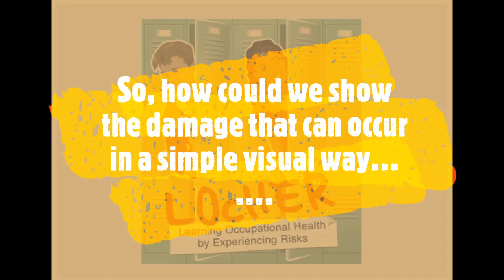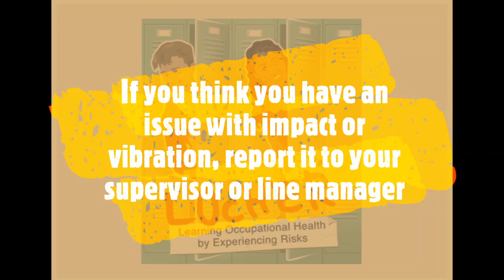Whats in this locherproject locker?? HAVs - effects of impact and vibration on the body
How can you demonstrate a hazard, the risk and the outcomes to someone in a safe way. locherproject shows you how.

Give a group of young people a problem and they'll find a way to solve the problem in a new different way. They look at things differently than adults do and the DevelopNewApproaches to issues.

This short film was made to demonstrate how easy the blood vessels and nerves in your body can be damaged through impact and vibration, causing issues like numbness, pins and needles, tingling, loss of circulation, white finger syndrome.

Who would have thought that glow sticks could be used in this way.